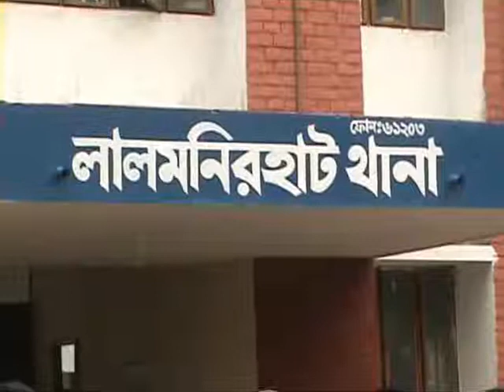Lalmonirhat Recovered RUPA Video 1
Lalmonirhat Recovered RUPA